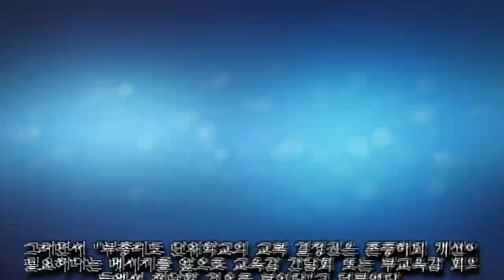학생들 위해 불편한 교복 없애자 고 직접 지시한 문재인 대통령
학생들의 불편 사항 해결을 위해 문재인 대통령이 직접 나서 ‘편한 교복’을 도입하자고 나섰다.